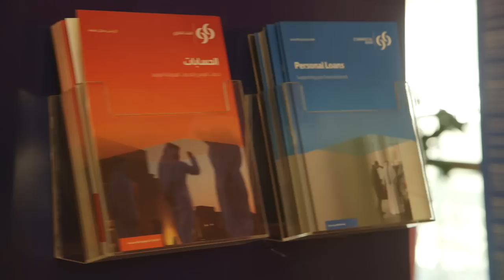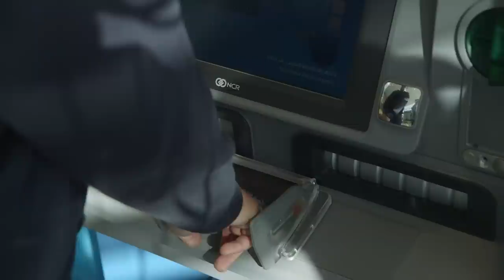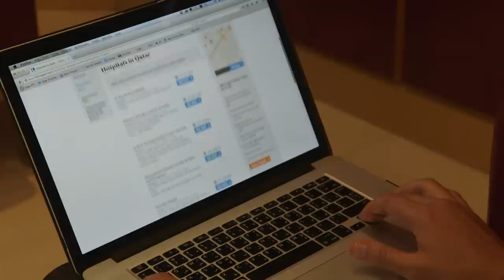Commercial Bank - Opening a bank account - Customer Testimonials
Just Arrived in Qatar?
Get the Best Bank Account for Expats
Our accounts give you a range of benefits and services to assist with your adjustment to life in Qatar.

Making life easier for Expats
Commercial Bank specialises in services specifically for Expats to help simplify your transition. Our accounts combine premier banking services with concierge amenities to give you:

Free mobile phone and SIM
Free executive service to find a home
Free welcome kit complements of Commercial Bank
Bank online with your new Commercial Bank account, pay your Kahramaa or mobile bills (Ooredoo or Vodafone)  and each month you do so, we will give you two free online international money transfers
Immediate approvals on loan applications
Remit money to your new account right away
A dedicated Personal Relationship Manager to assist with all of your financial needs